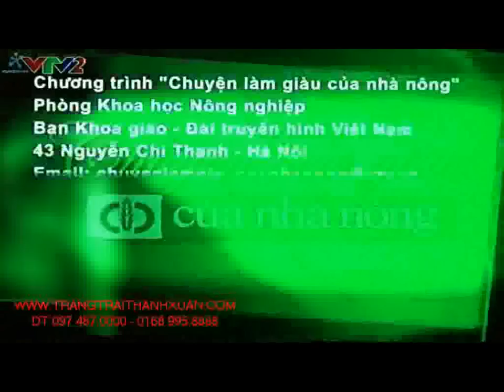KỸ THUẬT NUÔI DẾ MÈN TRANG TRẠI CHĂN NUÔI UY TÍN NHẤT THỊ TRƯỜNG VIỆT NAM